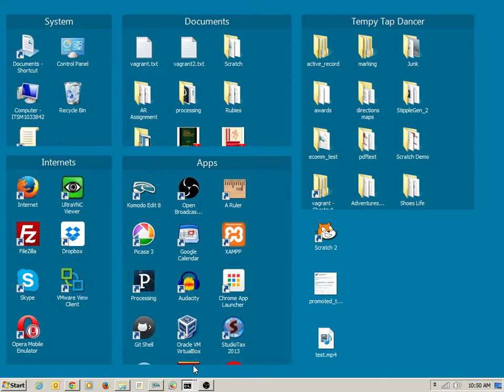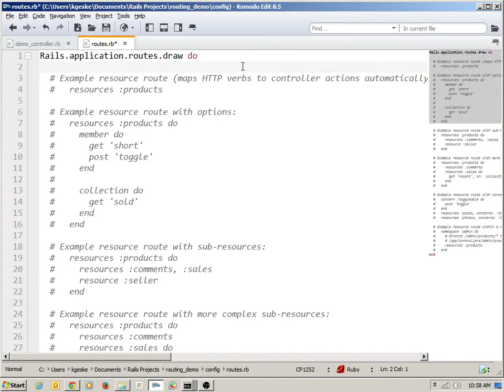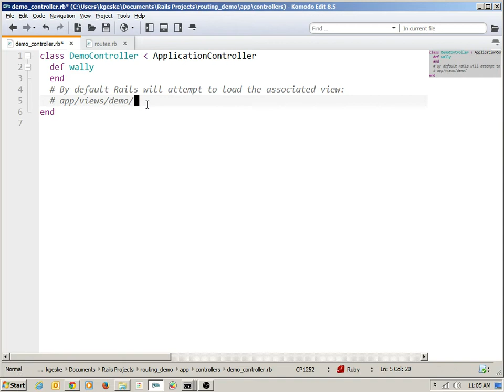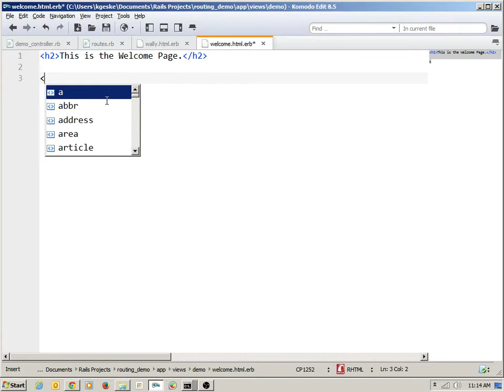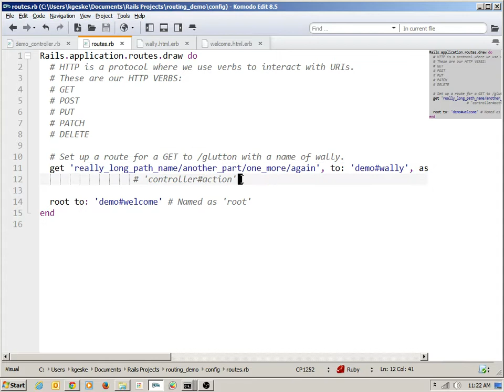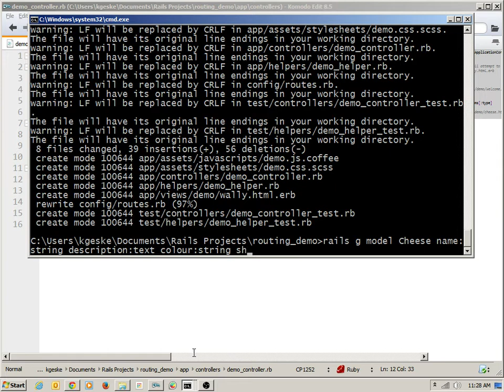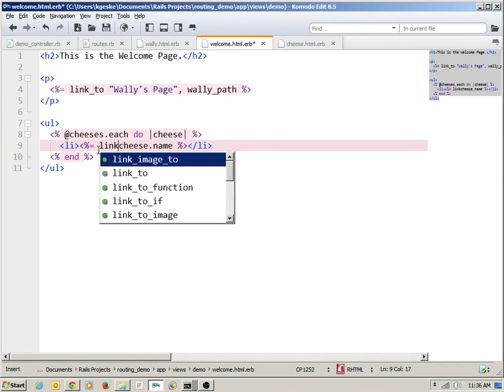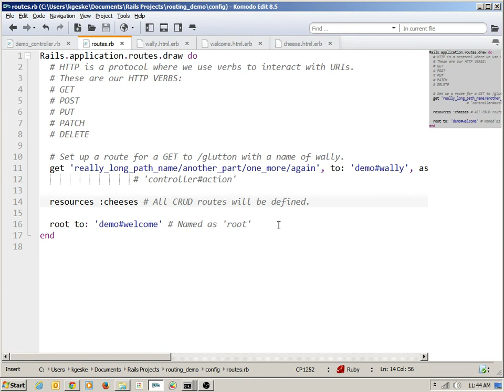Rails Routing Demo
A demo of manual and resource based routing in Rails.